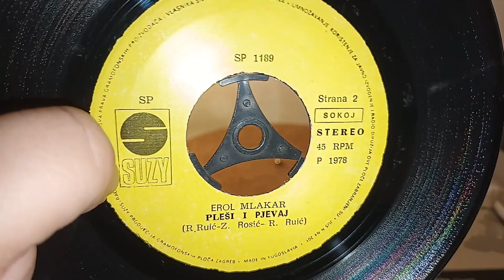Erol Mlakar – Pleši I Pjevaj *1978* /// *vinyl rip*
Lyrics By: Zoran Rosić
Arranged By: Rajmond Ruić

Preamp: Tube Box S2 + upgraded PSU
Turntable: Technics Direct Drive Automatic SL-1700 mk2
Cartridge: AT VM95ML
Solid-state Recorder: DN-300R

PROMOTION ONLY!

Nonprofit organization.